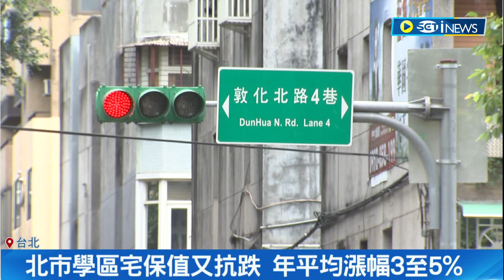"現代孟母"代價高！北市學區宅3處單坪破百萬 學區宅保值又抗跌 年平均漲幅3至5%｜記者 易俐廷 楊超丞｜【台灣要聞】20230522｜三立iNEWS